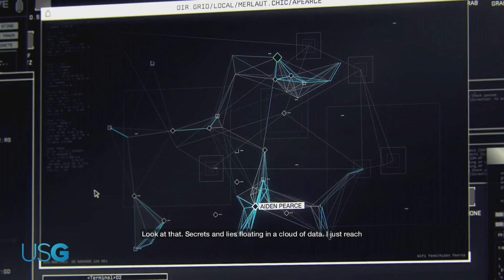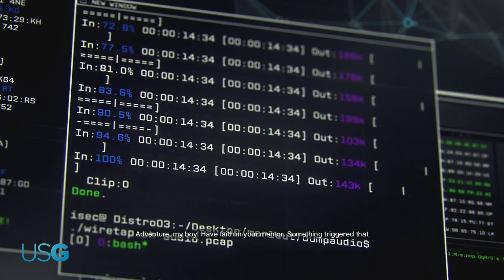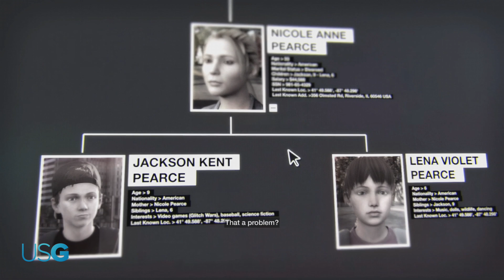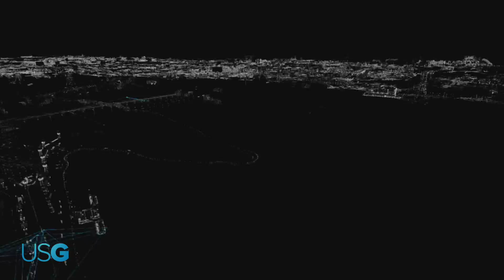Watch Dogs: The First 15 Minutes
Watch Dogs is finally out! Take a look at the first 15 minutes of the game. What do you think? Love it? Hate?